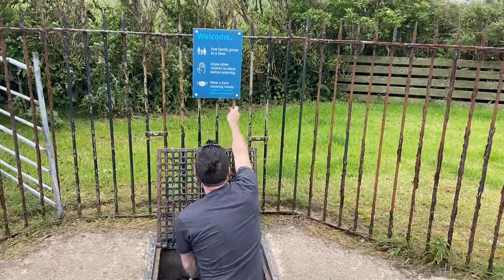Screaming sheep at the Rennibister Earth House, Orkney Island in Scotland, June 2022.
A small Iron Age Earth House on a farm in the Orkney Islands Scotland. The screaming sheep just added an extra layer of creepy as you climb the ladder in the hole. From our vacation the summer of 2022.